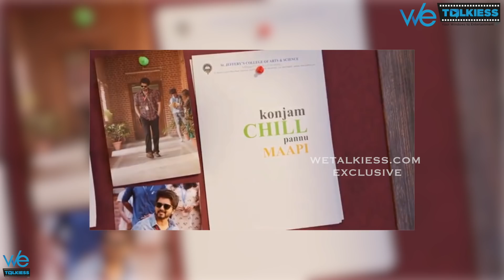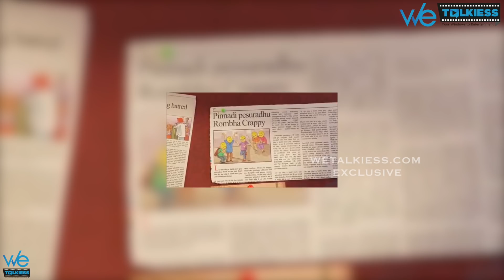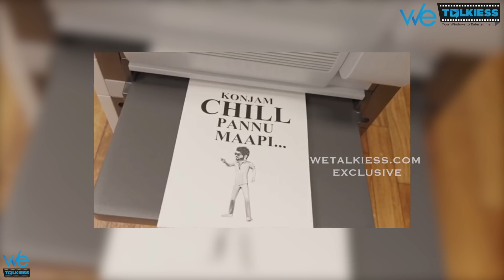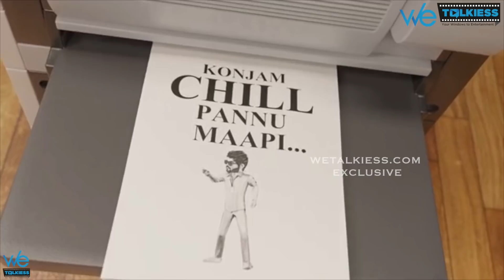10 Hidden secrets in Master kutti story song | Slipper shot reply by vijay | Anirudh | Lokesh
10 Hidden secrets in Master kutti story song | Slipper shot reply by vijay | Anirudh | Lokesh |